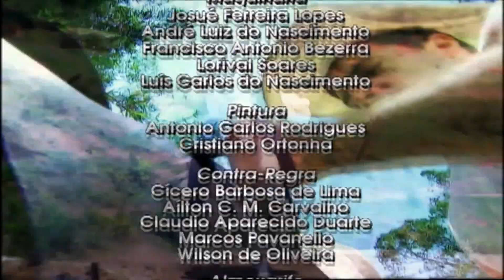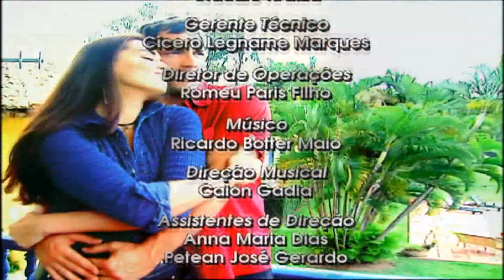Amor e Ódio Capitulo - 88